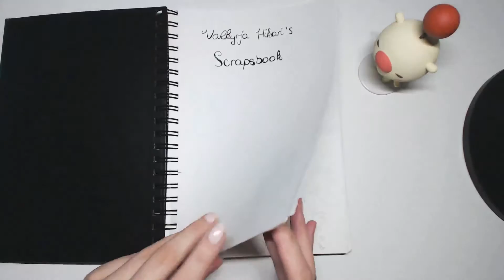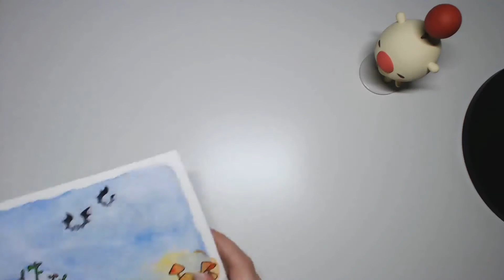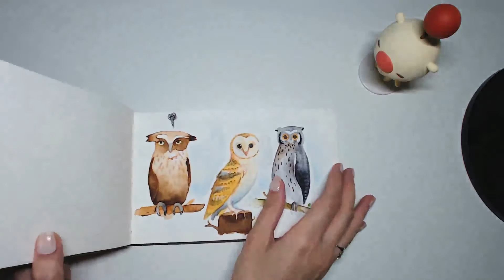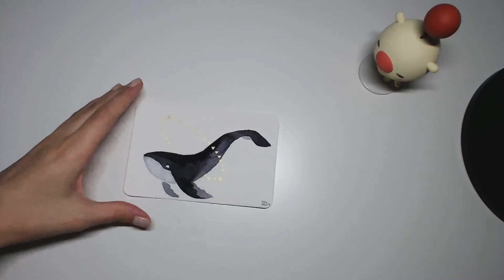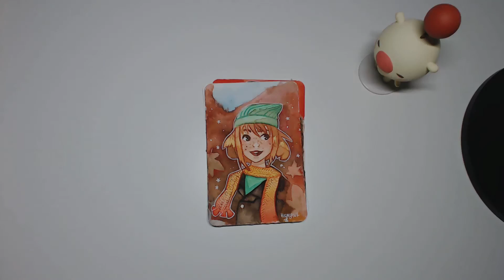My watercolor timeline : October 2015 to September 2016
Hello!

Here is my first *official* video!
This is a little timeline of my watercolor, from Inktober 2015 (October) to September 2016.
Not all of my watercolors are present in the video, first because that would be too long and boring, and secondly because a lot of watercolors have been given/sold.

You can buy my original watercolors here: